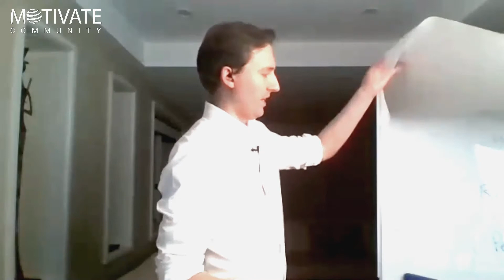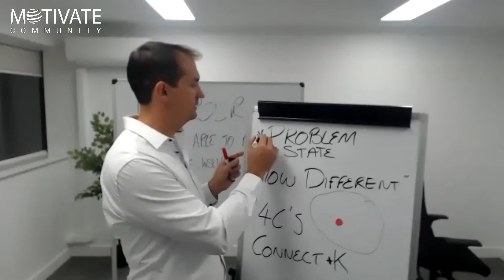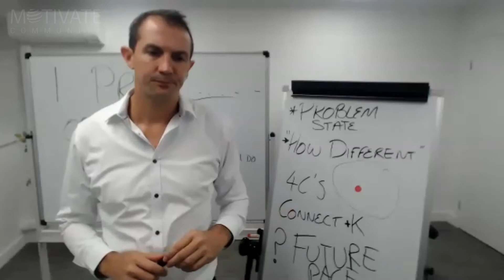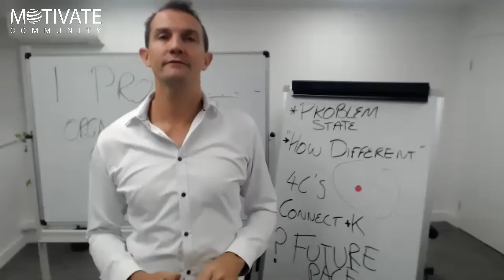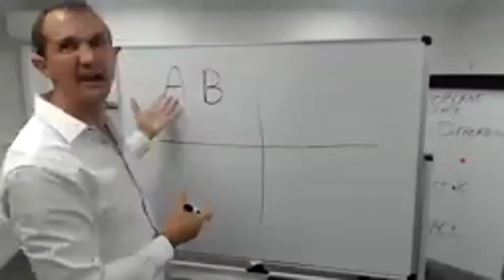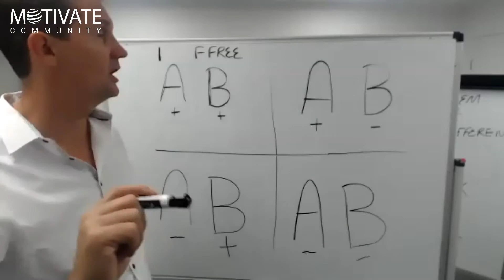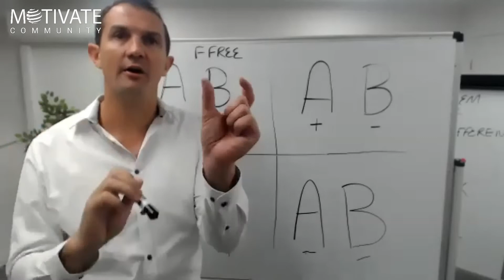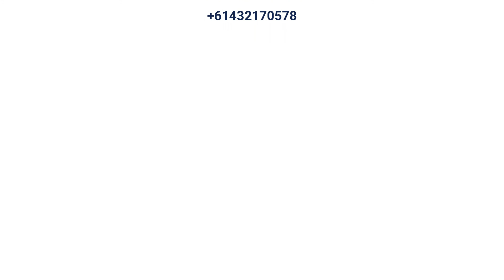Representational Systems, Eye Patterns and Calibration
This is The 6th session of NLP Online Training (highlights only)

In this video, Adrian and Chris emphasize the two things that as an NLP practitioner must know, the "Empathy and Rapport", there will be process and some revisions and the goal is how to be a good communicator. In this session also, some of the systems and calibrations will be discuss and by giving some situations you will know more about those systems and channels.

Please note: Adrian Cahill is a high performance NLP Coach/Trainer and has been trained by John Grinder, Richard Bandler, Stephen Gilligan and Robert Dilts, all creators of NLP. He has also received training from Michael Carroll, Carmen Bostic, John Overdurf, Chris Howard and Tad James. Not all NLP trainers use NLP over Zoom however we use it as part of a blended learning approach.

Interested in Coaching? Visit these links.

If you wish to grow and develop yourself and be able to reach your goals, tune in and hit SUBSCRIBE and the notification bell so you will be notified with our latest videos. Also, please add comments on how you like our video or what YOU ARE DOING, anything really, we love to hear from you.

If you want to DEVELOP YOUR skills in NLP, Coaching, Hypnotic, Speaking, Influencing skills, join our Facebook group: MOTIVATE Community Group  Or regular free zooms.

Please note, in our group, we DO NOT HAVE random people adding you to sell things, we ONLY HAVE people interested in personal development and lots of live zooms, advanced training and completely free training for beginners.